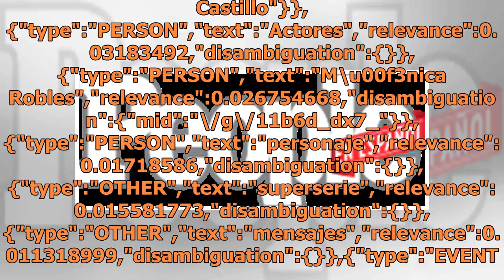Actores de El señor de los cielos envían mensajes a Fernanda Castillo tras el estreno de la sexta...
Actores de El señor de los cielos envían mensajes a Fernanda Castillo tras el estreno de la sexta temporada

El señor de los cielos envían mensajes a Fernanda Castillo tras el estreno de la sexta temporada data-content_modified_date= data-content_published_date=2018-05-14T12:27:52.000Z data-content_shown_on_platform=own data-content_type=article data-path=/telenovelas/elenco-el-senor-delos-cielos-extrana-f...